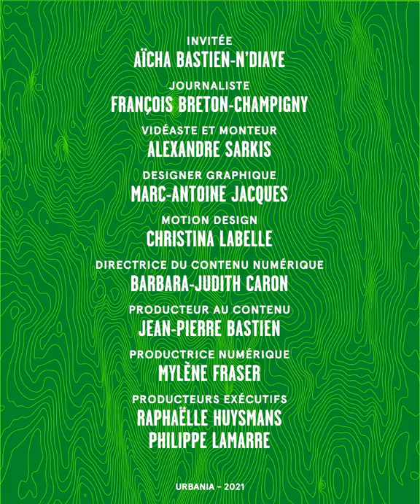Un pas de deux | À Distance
Pour Aïcha Bastien-N’Diaye et son père Oumar, la danse est une passion familiale. Depuis quelques mois, l’artiste en danse et créatrice de contenu a commencé à filmer leurs chorégraphies colorées pleines d’énergie et de joie qui se passent la plupart du temps à l’extérieur.
On lui a demandé ce que danser dehors représente pour elle.